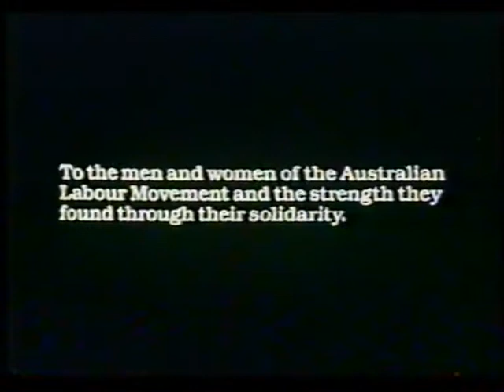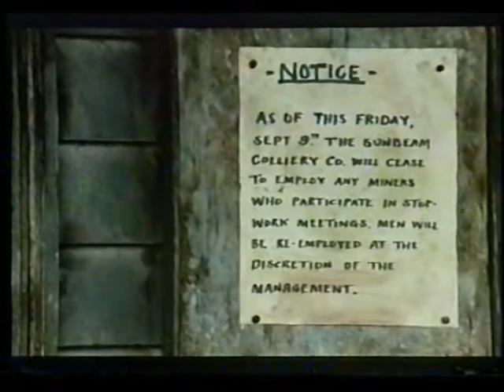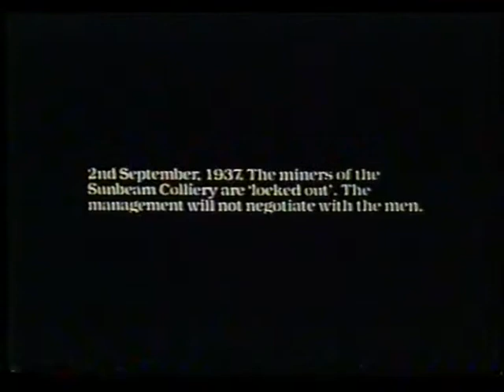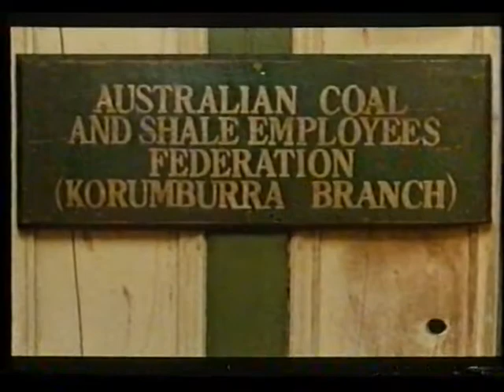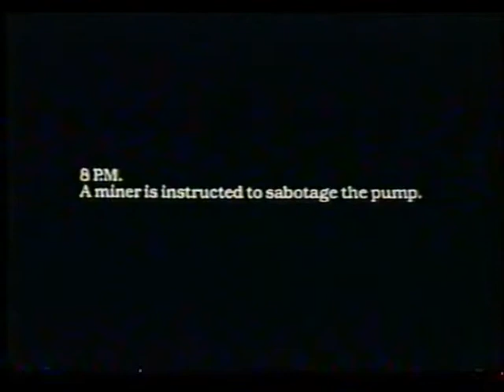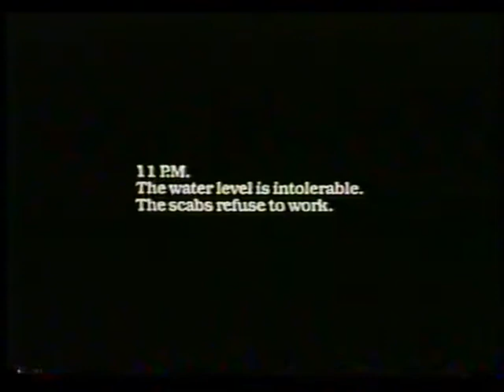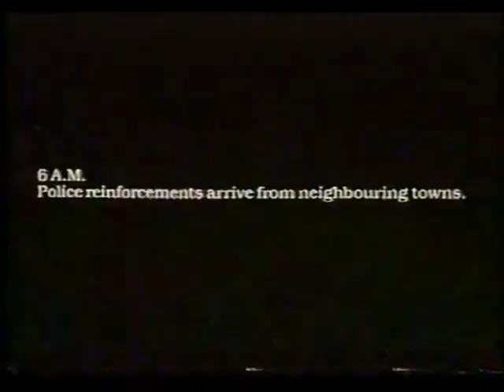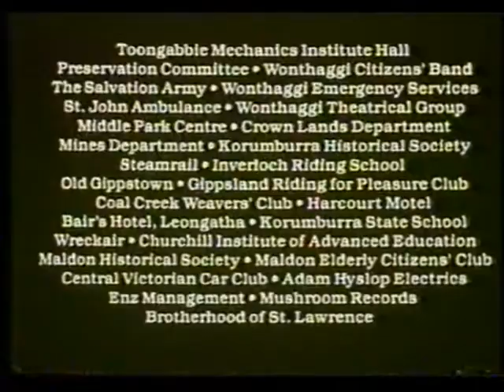Strikebound 1983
Coal Miner Strikes (Victoria. Australia) during the 1930's

STRIKEBOUND (1983) Director: Richard Lowenstein. Cast: Chris Haywood, Carol Burns, Hugh Keays-Byrne, Rob Steele, Nik Forster, David Kendall, Anthony Hawkins, Marion Edward, Lazar Rodic, Reg Evans, Roderick Williams, Ian Shrives, Tiriel Mora, May Howlett, Declan Affley, Denzil Howson, Charles Gilroy, Ivor Bowyer, Kristy Grant, Alice Lowenstein, Hardy Stow, Nick Waters, Bob Hordfall, Edward Hepple, George Huxley, Harry Bell, Vince D'Amico, John Howard, Chris Ferguson, Richard McFarlane, Jennifer Finch, Chris Connelly, Chris Gaffney, Howard Priddle, John Flaus, Greg Stroud, Chris Wheelan, Graham Jowett, Joe Camilleri, Reg Glover, Len Breen, Bert Davies, Paul Wright, Stephen Lloyd, Nick Cadwallender, Jeff Watsford, Ernie McKenzie, Lyle Nicholson, Brian Pritchard, Donny Fahey, Geoffrey Phillips, Troy, Roger Stephen, Marion Parry, Sue Byrne, Julie Forsyth, Mickey Camilleri, Lynn-Maree Milburn, Morgan Wahl, Mark Ryan, 'Tippo' Hayes, Bertie Thompson, John Robertson, Doug Horsborough, Werner Lowenstein, Sam Sejavka, Bohdan, George Maleckas, Russell Wridgeway. Rating: (PG) Parental Guidance viewing.

 Australian movie Strikebound eighties biography drama history
 1h 38m